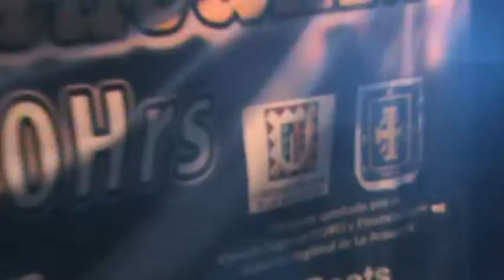Toltén Dj Méndez 2013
Presentación en Segunda Versión de "Música al Sur de la Araucanía", 27 de enero,  Estadio Municipal  de Nueva Toltén. Concierto gratuito organizado por el municipio de Toltén.